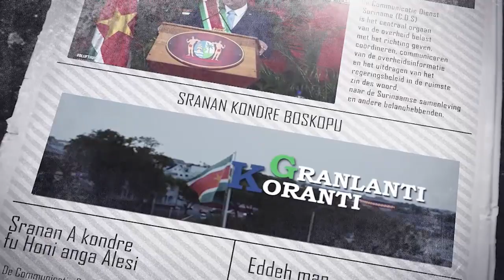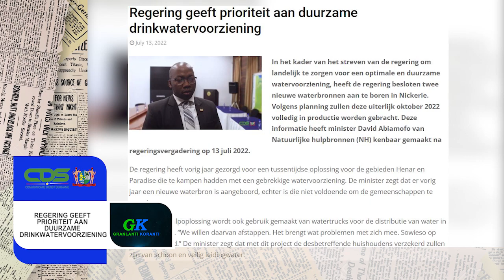𝔾ℝ𝔸ℕ𝕃𝔸ℕ𝕋𝕀 𝕂𝕆ℝ𝔸ℕ𝕋𝕀 (JAVAANS) 15 JULI 2022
De onderwerpen in deze aflevering zijn:
- President Santokhi honoreert SriSri Ravi Shankar met hoge ondersteuning
-Regering en vakbeweging in overeenstemming over uitbetaling 8% loonaanpassing
-Regering geeft prioriteit aan duurzame drinkwatervoorziening